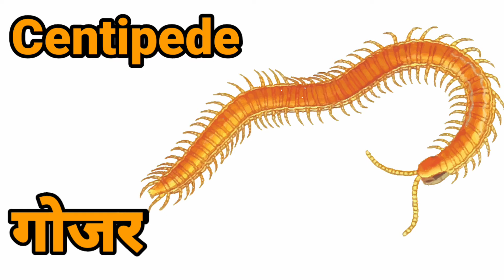Reptiles and Insects Name in English and Hindi कीड़े-मकोड़े और रेंगने वाले जीव के नाम सीखें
educational video